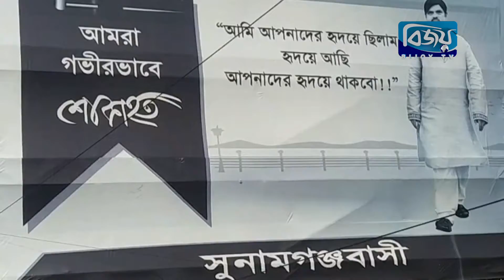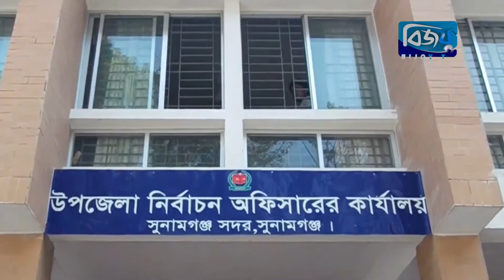Bijoy District News-27 Mar 2018